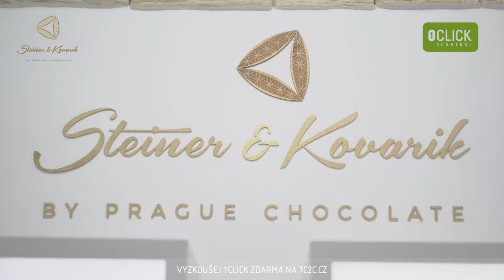Firemní software pro procesní řízení (1CLICK) - recenze Ing. Petr Kovařík, firma Pražská čokoláda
Firemní software 1CLICK se hodí nejen pro procesní řízení, ale také pro projektové řízení, správu úkolů, kompetencí apod. Je vhodný také pro firmu, která se rozrůstá do různých zemí světa a žádné dokumenty nebo faktury se Vám neztratí. Firma Pražská čokoládovna Steiner&Kovarik ji využívá již několik let a má firmu pod kontrolou.

Mějte také Vy firmu pod kontrolou!